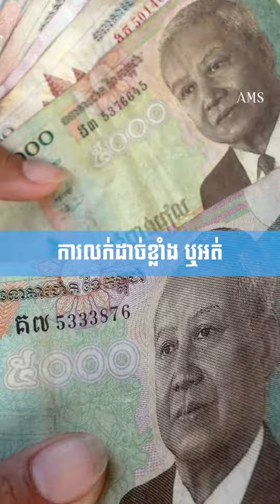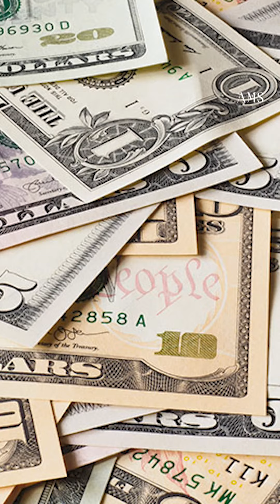ត្រឹមមុខរបរលក់ម្ជូរតាមរទេះរុញចល័ត ក៏អាចផ្គត់ផ្គង់ជីវភាពគ្រួសារបានសមរម្យ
ភ្នំពេញ ៖ រុញរទេះលក់ម្ជូរតាមដងផ្លូវ ពីម្ដុំផ្សារសំណង់១២ សង្កាត់ទឹកល្អក់៣ ខណ្ឌទួលគោក ដល់ម្ដុំមន្ទីរពេទ្យរុស្ស៊ី បុរសជាអ្នកលក់ម្ជូរម្នាក់បានចាប់យកមុខរបរនេះអស់រយៈពេលជាង១០ឆ្នាំមកហើយដើម្បីដោះស្រាយជីវភាពគ្រួសារ ដែលយ៉ាងហោចណាស់អាចទទួលបានប្រាក់ចំណេញប្រមាណ៨ម៉ឺនរៀលក្នុងមួយថ្ងៃ។

👉 ដើម្បីទទួលបានវីដេអូថ្មីៗ
លោកអ្នកអាចចុចនៅលើ Link ខាងក្រោម 👇👇